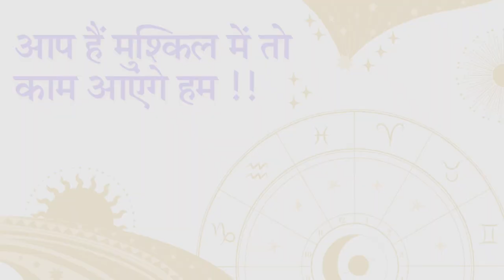online health healing services ,मंत्र करते हैं आपके रोगों का ठीक /है विश्वास तो करो शुरुआत